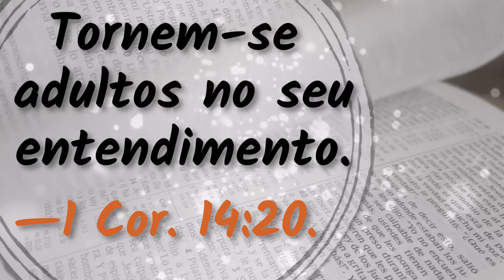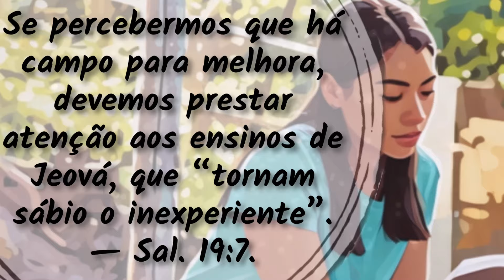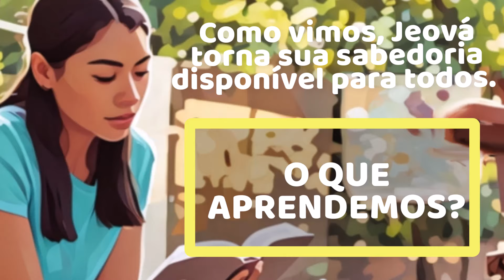🔵 COMO PODEMOS TER A VERDADEIRA SABEDORIA ✅ EXAMINE A BIBLIA TJ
㋛ 22 de SETEMBRO DE 2024 ㋛▓▒░ ▓▒░ ░▒▓ ㋛ As animações das imagens deste vídeo foram criadas ou editadas para seu uso. Nenhum modelo foi usado. As animações deste vídeo foram editadas por este canal  ㋛.▓▒░ ▓▒░ ░▒▓ ㋛ EXAMINE A BÍBLIA  ㋛